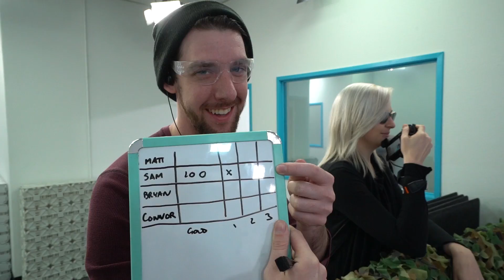NERF Buried Treasure Challenge!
Where's the buried treasure!? In this video, we triedto be the first one to grab the gold and win. There are even some dart blasters hidden underground. Each blaster allowed us to steal different amounts of gold. Who do you think will win?

Battle Universe is on Twitter!

Battle Universe is on Instagram!